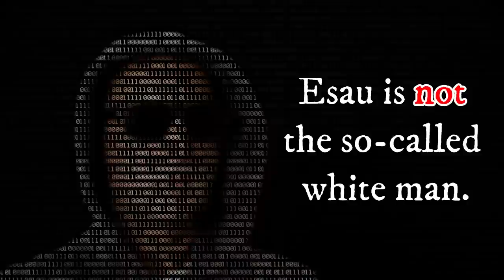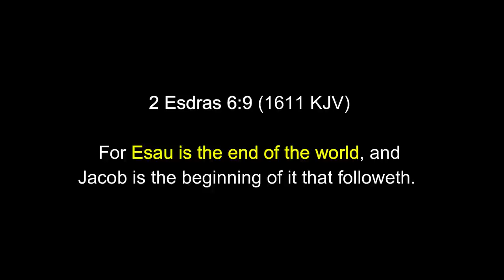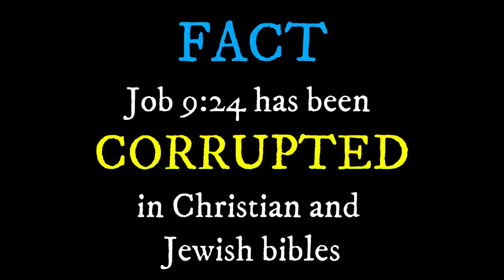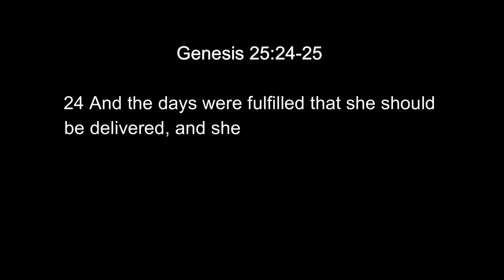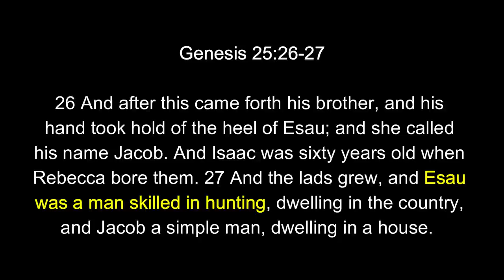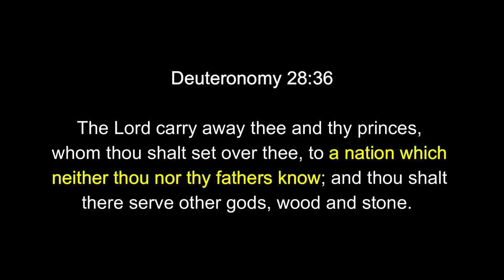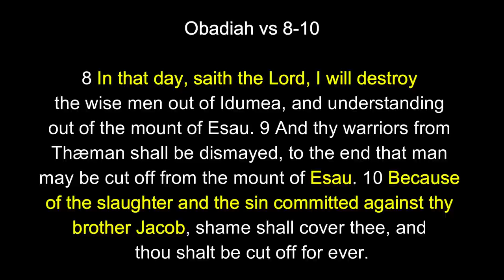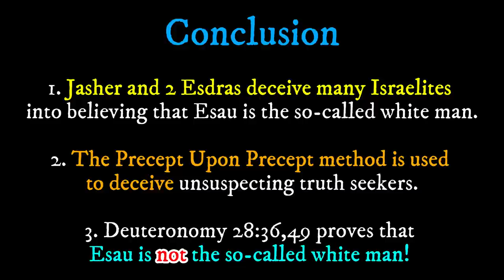Hebrew Israelites Lie About The Wh1te Man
Many Israelites have been deceived into believing that Esau is the so-called white man. In this teaching, Brother Eli carefully dismantles the false claims about Esau and clearly demonstrates that he is not the so-called white man. Grab your bible and follow along!

0:00 – Intro
02:39 – Why do so many Israelites believe that Esau is the so-called white man?
06:20 – Can we prove, Precept Upon Precept, that Esau is the so-called white man?
13:54 – Is Esau the so-called white man because the blood shows through his skin?
17:39 – Is Esau the so-called white man because he likes to hunt?
19:02 – Is Esau the so-called white man because he loves to eat bloody meat?
21:33 – What is the quickest way to prove that Esau is not the so-called white man?
26:47 – Does Obadiah prove that Esau is the so-called white man?
31:52 – Conclusion